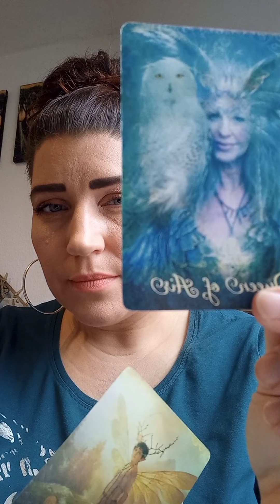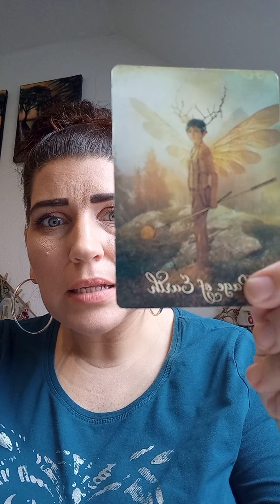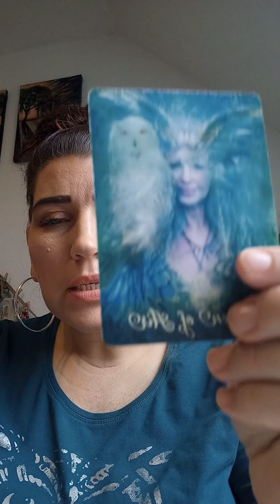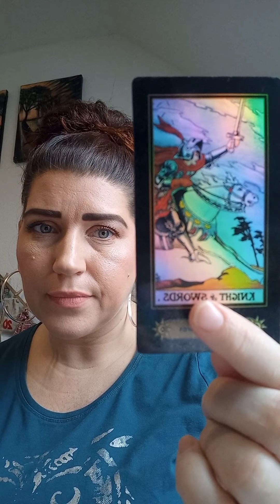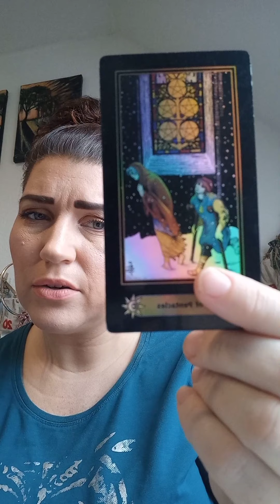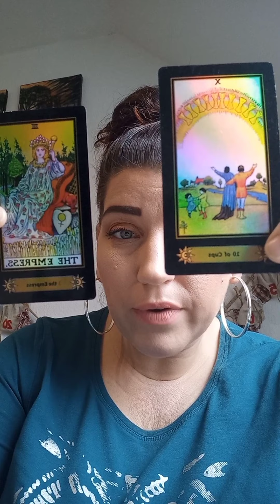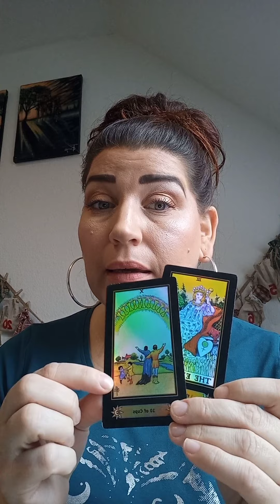Virgo ♍/ 💰💖 You overlooked this gift 1x, ⏳but not again!/💥Big things in small packages🌈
remember you are responsible for your own interpretation of these messages and responsible for your own actions and life choices. these videos are for entertainment purposes only. thank you for your support and subscription.